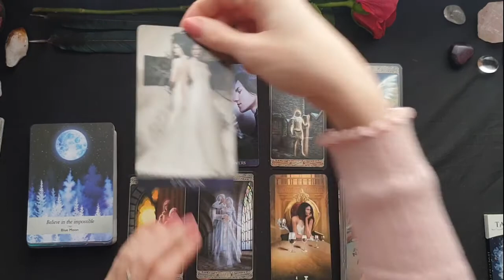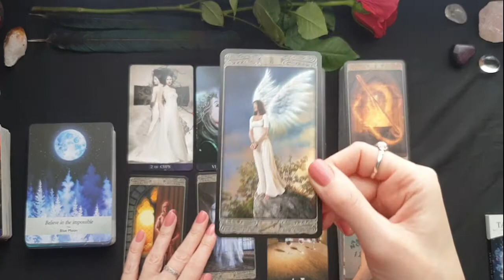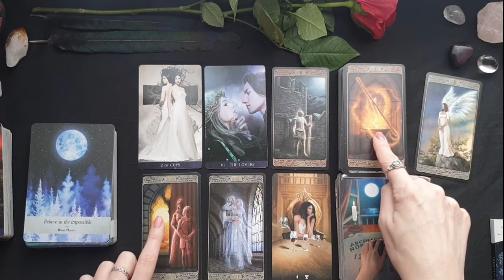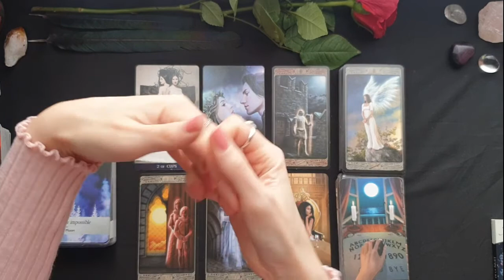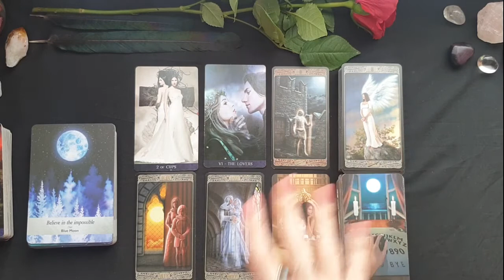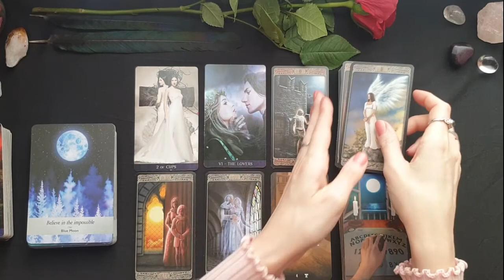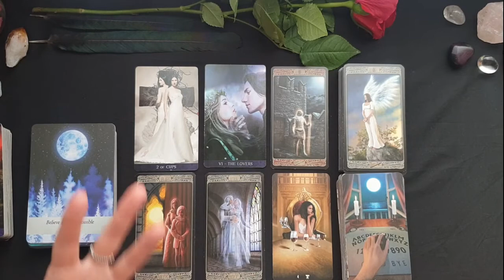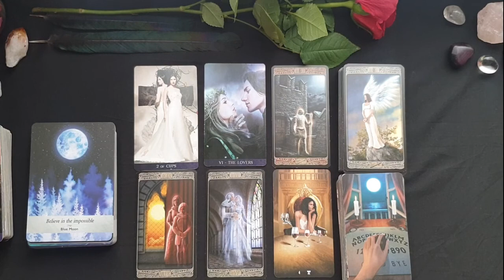Gemini - What Can You Expect This Spooky Season? 🧚‍♀️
* This is a general reading, it's not personal.

This is a general reading for Gemini energy.  It may fit if you have strong Gemini in your chart or you are connecting with a Gemini.

Songs for this reading:

* Too Close - Next  👀
* Fight - Tayla Parx & Florida Georgia Line